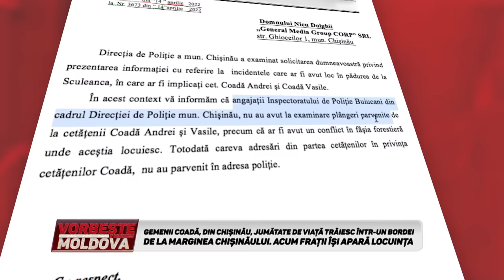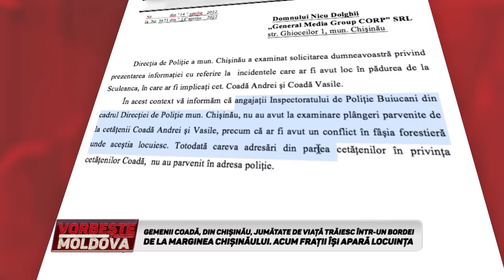VORBEŞTE MOLDOVA: GEMENII COADĂ JUMĂTATE DE VIAŢĂ TRĂIESC ÎNTR-UN BORDEI DE LA MARGINEA CHIŞINĂULUI